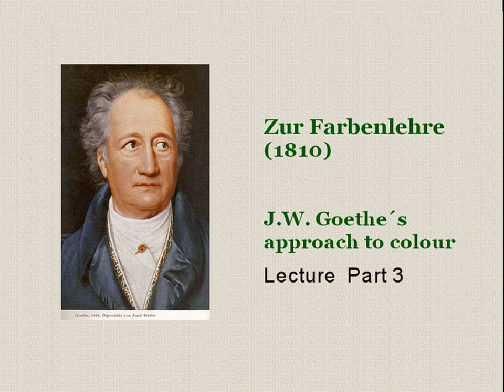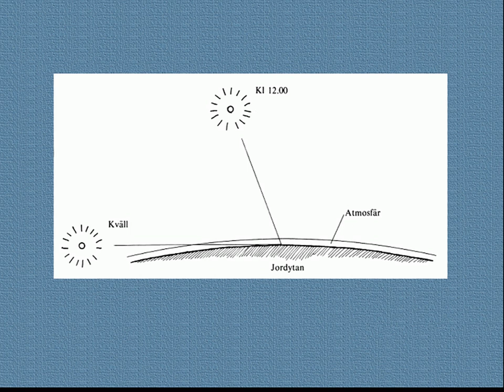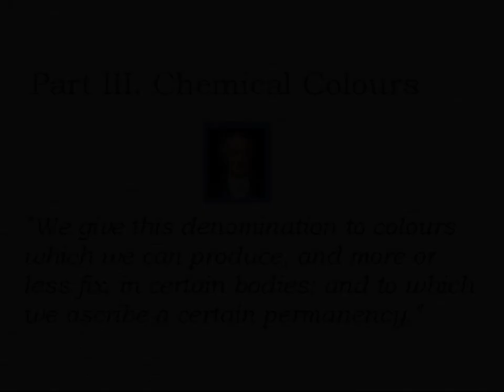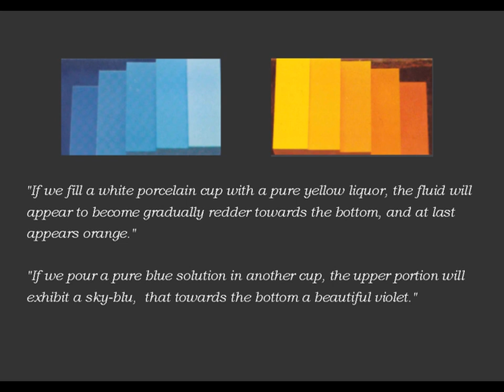Goethe's Theory of Colours, Part 3 - Colours in Nature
Third part of a presentation of J.W.Goethes approach to colour. It discusses colour phenomena in the atmosphere and turbid media. What he called "Physical colours", that do not depend on the specific material properties of the objects involved. I also mention the "Chemical colours", in particular the so called "Steigerung" (the picture, I use to illustrate that, is borrowed from the exhibition "Experiment Farbe" at Goetheanum, Dornach, in summer 2010)
Originally published in 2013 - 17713 views since then.